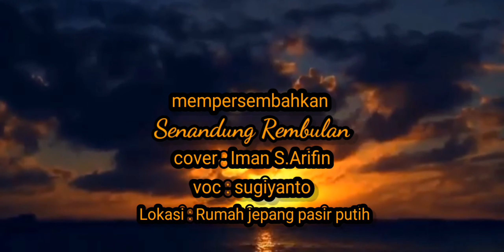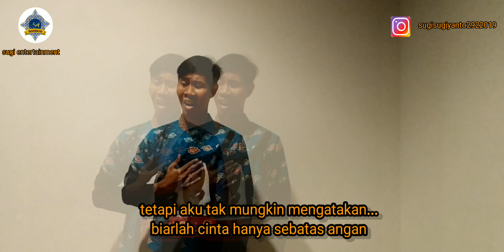Senandung Rembulan" "Imam.S.Arifin cover "by Sugiyanto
Saya suka Dengan lagu in, karna kesukaan Saya. Saya rekam dari apk wessing, car pengeditanya memakai apk kinemaster, lokasi, shooting dirumah  jepang pasir putih Jakarta, utara. Camera men, dede suawandi. Editor Saya sendiri. Maaf blm sempurmna Dala.editan Dan video. Trimaksih telah mnonton. Dan Saya masih  blajar editing, Dan Saya mncoba buka Jasa edditing, PC Yang berminat Dengan no 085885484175.dan jangan lupa, like, komen, share, and subcrabe Chanel Saya trimmakasih🙏🙏🎤🎤🎬🎤🎧🎼🎺🎷